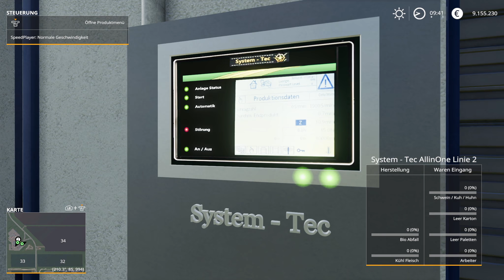LS19 - Harsefeld V2 - Mapvorstellung mit Martin und Olaf - Teil 2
Vielen Dank an die Jungs von FSM fürs bereit stellen und vorab zeigen dürfen!

Traktor-, Vieh- und Ackersimulator von Giants Software (2018)

Der Landwirtschaftssimulator 2019 ist der aktuellste Ableger der Farming Simulator Reihe aus dem Hause Giants Software. Wie auch in den vorherigen Teilen, tauchen wir hier ein in eine Welt voll mit moderner Landwirtschaft! Gegenüber dem LS17 erwarten uns im Nachfolger nicht nur neue Maschinen, sondern auch neue Tiere, Pflanzen und einige Neuerungen in der Spielmechanik. Natürlich hat man neben den unzähligen Mods auch wieder die Möglichkeit, zusammen mit bis zu 16 Spielern den Mehrspielermodus zu nutzen.